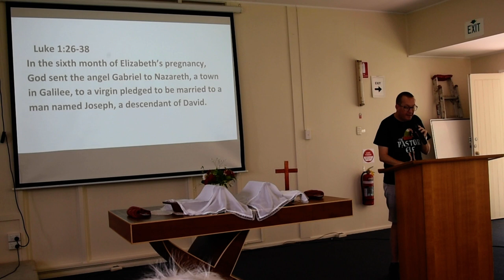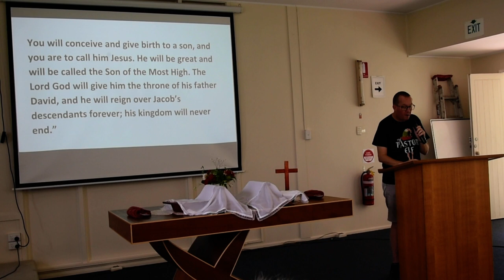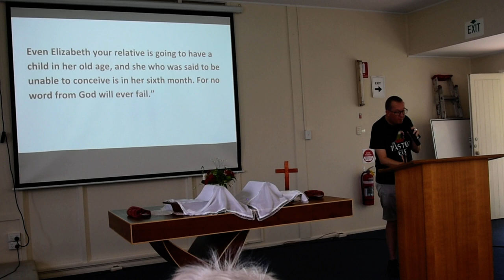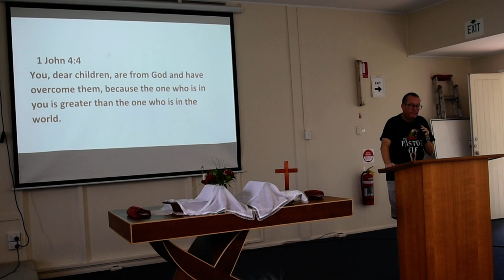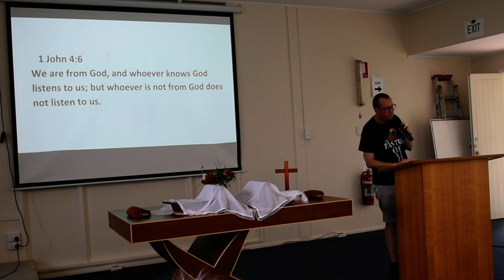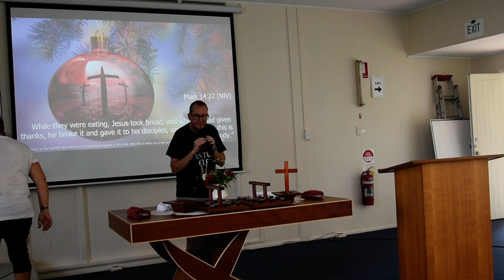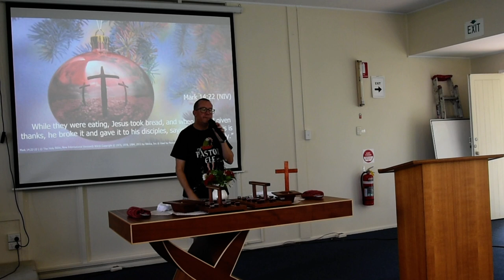Message 20th December 2020